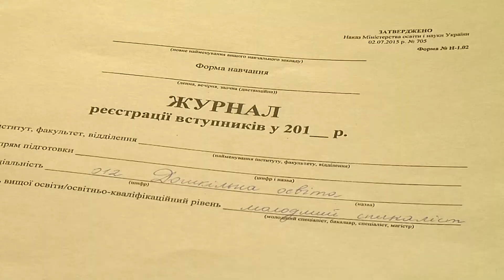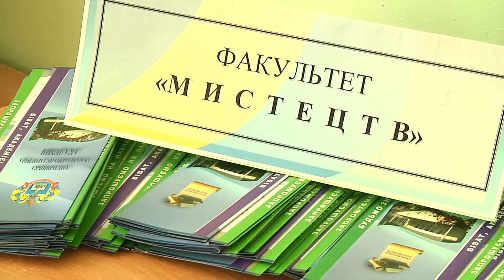Гонка абітурієнтів розпочалась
вчорашнього дня абітурієнти ринулися  гризти граніт науки. З 11 липня у всіх вищих навчальних закладах розпочавсь вступна кампанія. Черг серед абітурієнтів цього року не буде. В Україні вперше запрацював електронний сервіс з подачі заяв.  Тому навчальні заклади  побачать своїх студентів вже при наданні ними оригіналів документів.